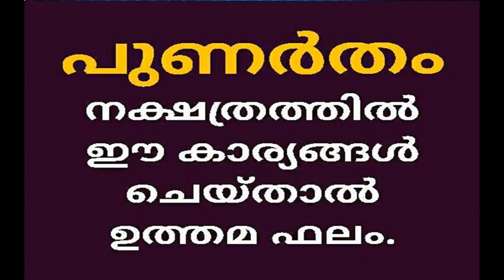PUNARTHAM നക്ഷത്രത്തിൽ ചെയ്താൽ വിജയിക്കുന്ന കാര്യങ്ങൾ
ഈ ചാനൽ സബ്സ്ക്രിബ് ചെയ്യാൻ മറക്കരുതേ